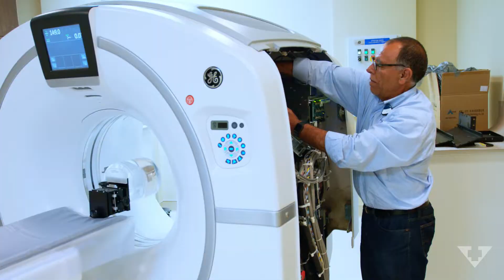OurNewCMH - Ocean Tower Update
It's been a busy few weeks of our move into the new Community Memorial Hospital Ocean Tower! We've completed our second "Day in the Life" training, hosted a tour for our local media, finished prepping some imaging equipment and moved a lot of furniture and supplies into the building. Clinical teams from departments throughout the hospital have spent time getting familiar with their new spaces, testing new procedures, and learning how to use new equipment!